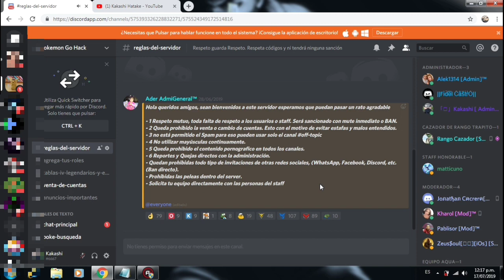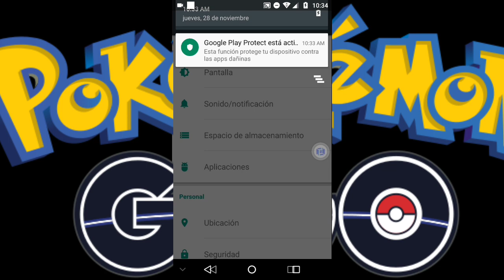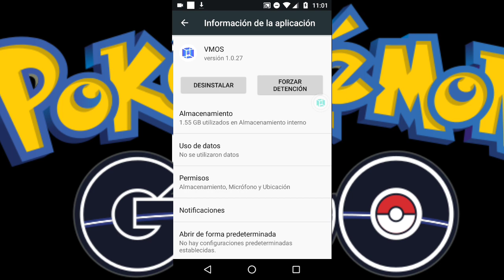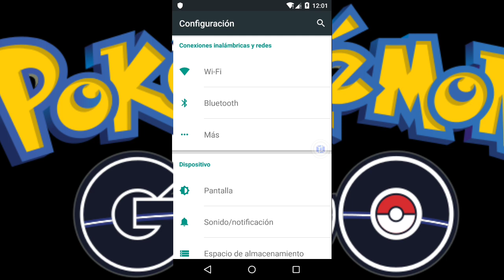¿Problemas de red con vmos? Recomendación joystick Android 6,7,8,9,10 Pokémon Go